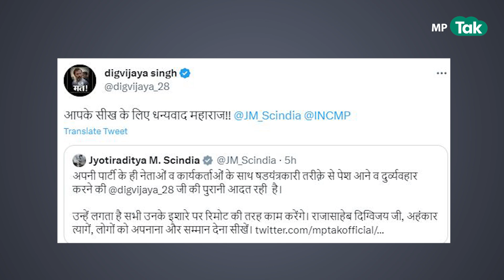Scindia और Digvijay के बीच भिड़ंत, MP Tak की खबर पर Scindia ने दी नसीहत तो दिग्विजय बोले, धन्यवाद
भारतीय जनता पार्टी के नेता और केंद्रीय मंत्री ज्योतिरादित्य सिंधिया का दर्द एक बार फिर छलक आया है. उन्होंने माइक्रो ब्लॉगिंग साइट ट्विटर पर कांग्रेस नेता और राज्यसभा सांसद दिग्विजय सिंह को लेकर एक प्रतिक्रिया दी. इस ट्वीट में सिंधिया ने आरोप लगाया कि दिग्विजय सिंह पार्टी के नेताओं और कार्यकर्ताओं का सम्मान नहीं करते